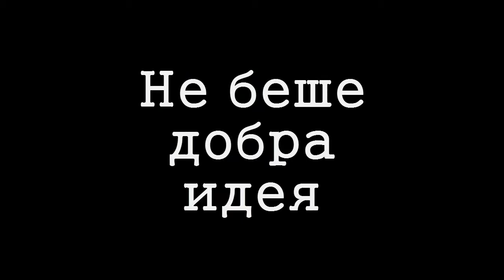SA-MP Ep. № 9 (Намерих Minigames server-а)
Надявам се клипа да ви е харесал ако е така дайте палец нагоре както давайте идеи На какво да снимам

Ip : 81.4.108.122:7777